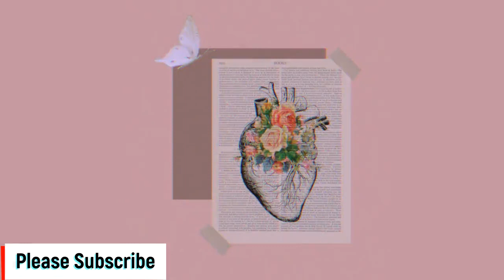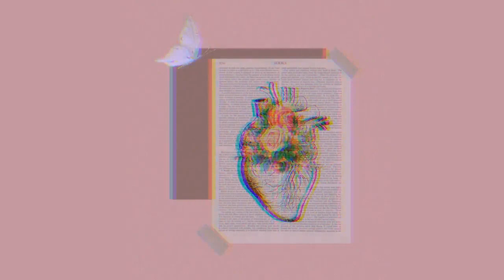Heartless-lofi hip hop Chill Beat-(FREE FOR PROFIT USE)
All the music on this channel is free to use in your videos or songs. Just please give me credit where you can, by adding my channel name or channel link in your description, thank you!

free vlog music no copyright hip hop,